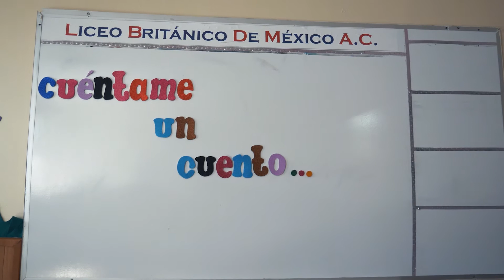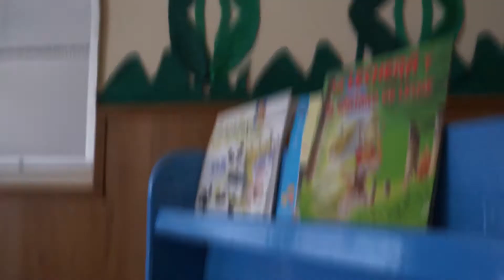LICEO BRITÁNICO DE MÉXICO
Material publicitario para colegio.